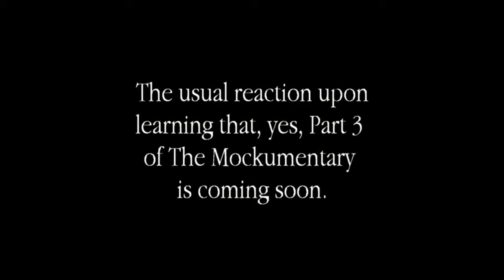Part 3 Trailer for The Mockumentary